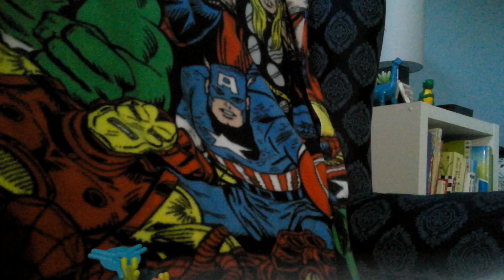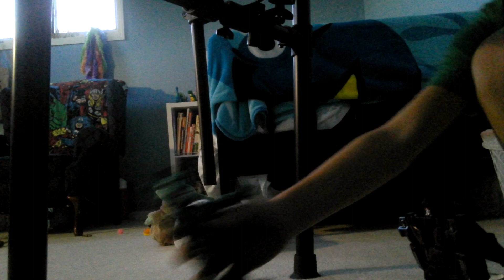Five Nights at Freddy's Fan Video - Episode 3 - FNAF Characters Interacting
This is another episode in our Five Nights at Freddy's fan series. Follow us as we pay homage to the FNAF video game franchise.  In this episode, Cayden Kai produces, directs, films, and provides dialogue for a FNAF playtime session.